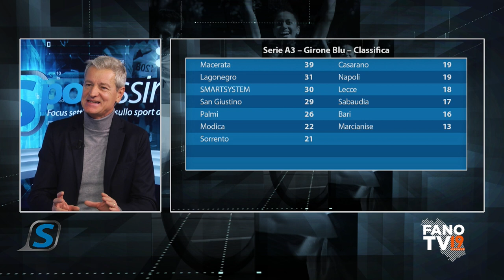Sportissimo - 23 gennaio 2024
Analizzati il momento contraddittorio della Smartsystem nel campionato di A3 di volley, con il contributo del presidente Emidio Cennerilli e del neo-allenatore Vincenzo Mastrangelo,  e quello delicatissimo dell'Alma Juventus Fano in apertura della puntata numero 32 di "Sportissimo", il settimanale di Fano Tv. Focus poi sul pattinaggio di velocità, con ospiti il presidente di Torollski Center Michele Ravagli e l'atleta Maria Adele Bocci, e sul torneo amatoriale di calcio a 5 di Tre Ponti e quello di calcio a 8 sotto egida Csi illustrati dal presidente onorario Gabriele Battistelli e dal giocatore Gianluca Boiani.